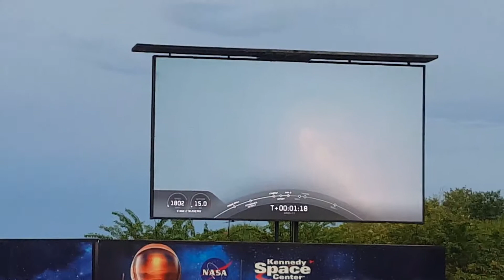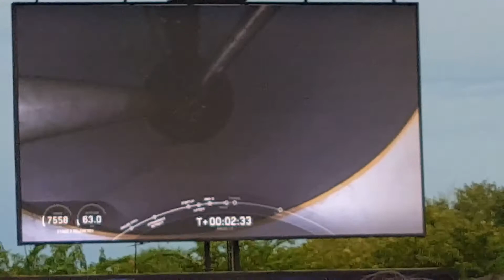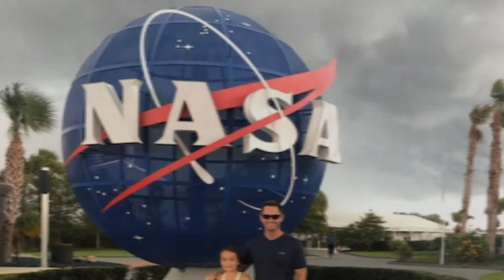Kennedy Space Center visit w/ Falcon 9 rocket launch -8/6/19